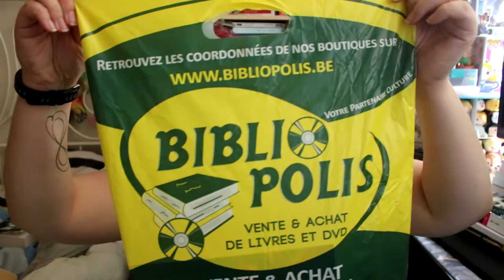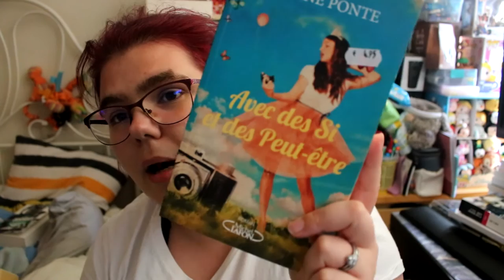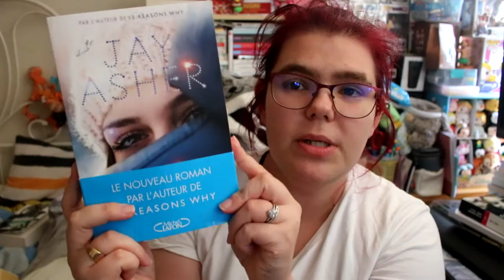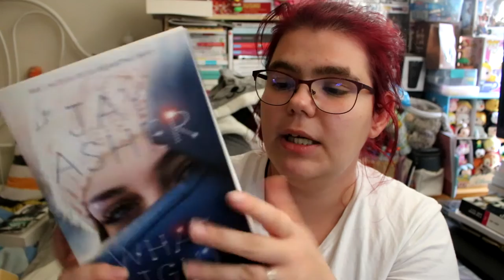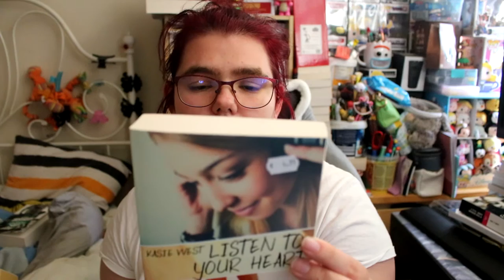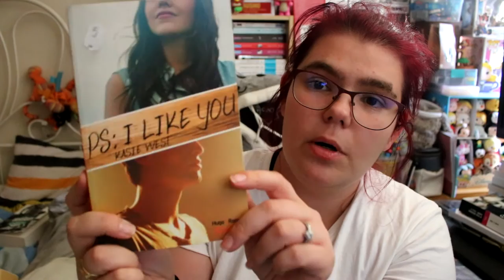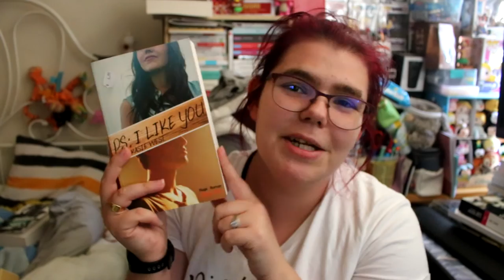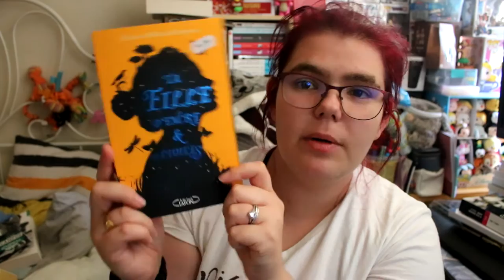achats des livres occasion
Achats de livres occasion

Hola il est l'heure tant attendue de nous montre les  livre occasion  Je suis tellement fan de mes réceptions de ce mois-ci, j'espère que vous aussi vous aimerez les voir passer prochainement sur la chaîne pour des avis lectures :) Merci d'avoir regardé la vidéo ! N'hésite pas à réagir dans les commentaires, je serai ravie d'échanger avec toi ( ou par email).
Mon compte instagram:
Vous pouvez me contacter:
ma wishliste: